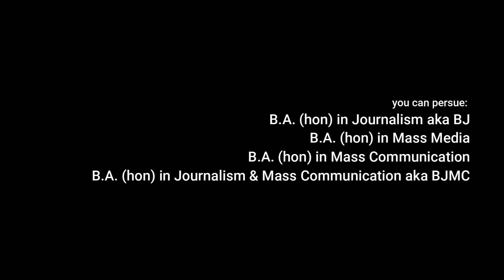How to make your career in Journalism or become a Journalist | Mass Communication courses & colleges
An exciting and fast-paced career, journalism is a great fit for recent grads who are interested in current events and passionate about storytelling. If you’re considering a career as a journalist, then you’re probably wondering how to get started. For example, is there anything you can do to hone your writing skills and get employers to notice you? Absolutely! So in this video, I'll explain you that how you can make your career in journalism to become a journalist.

2. Like this video

Jai Hind